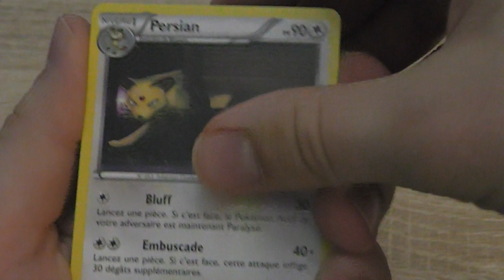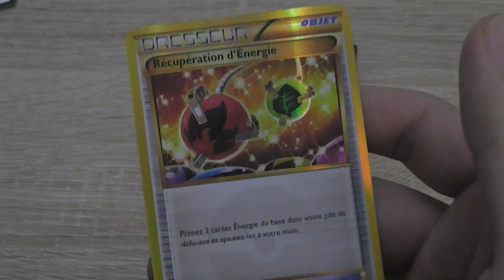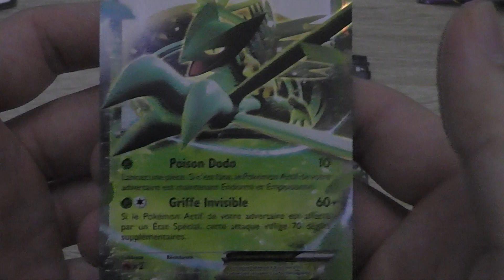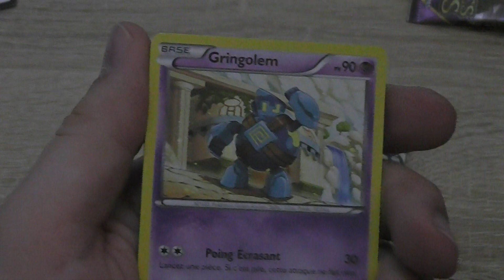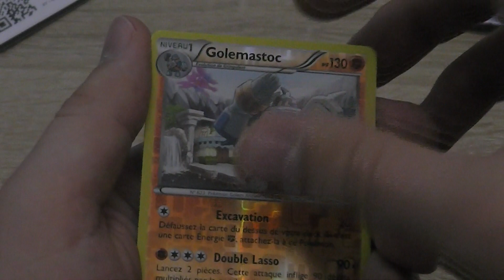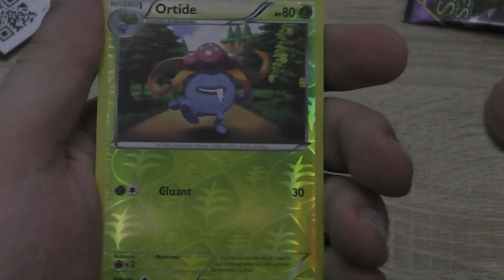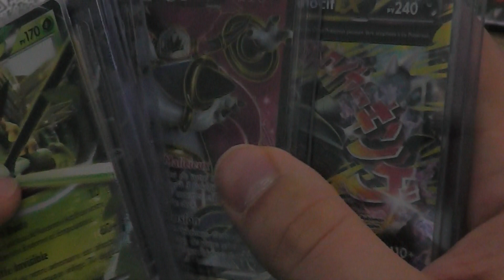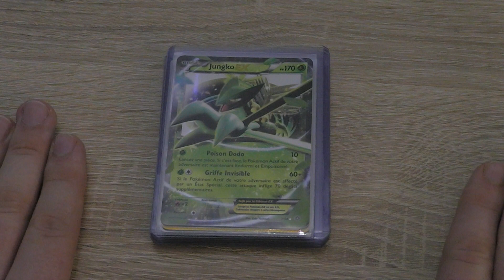[Collection Pokemon] -- Ep#17 36 Boosters origines antiques Part 4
Partie 4 de cette ouverture incroyable d'origines antique =D !